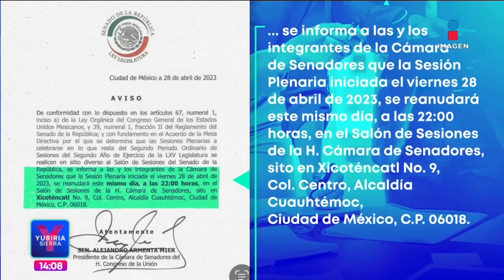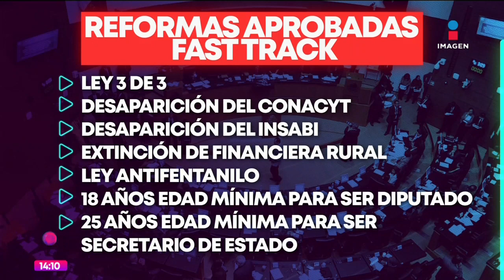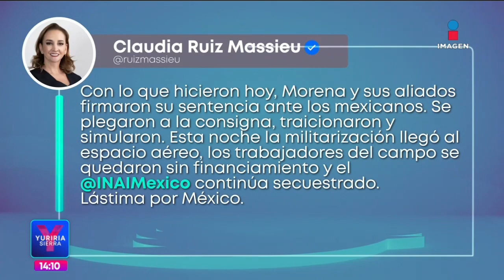Senadores de Morena aprueban 18 reformas en "fast track" | Noticias con Yuriria Sierra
Luego del plantón de legisladores del PRI y del PAN en el Senado, el grupo parlamentario de Morena y sus aliados aprobaron 18 reformas en "fast track".